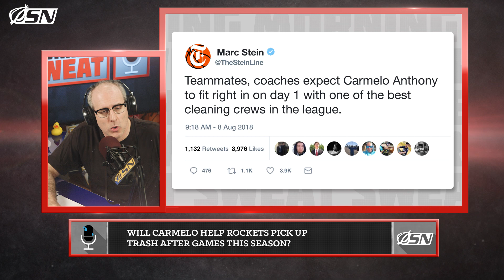Can Carmelo Anthony Help The Rockets Clean Up Around The Arena After Games?